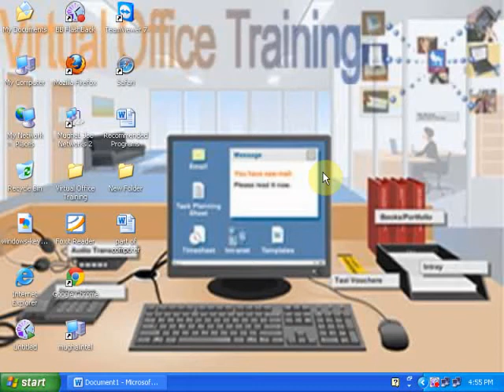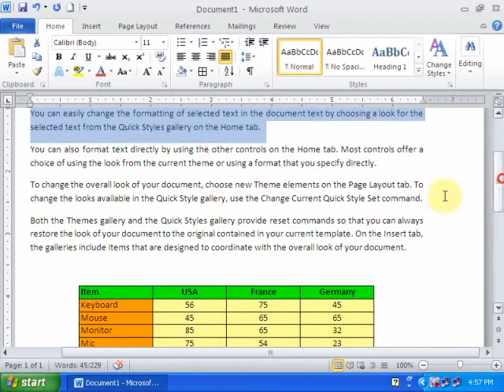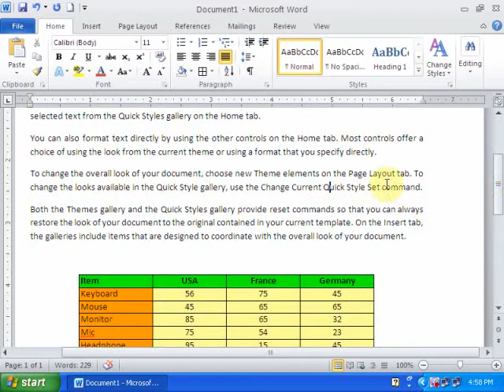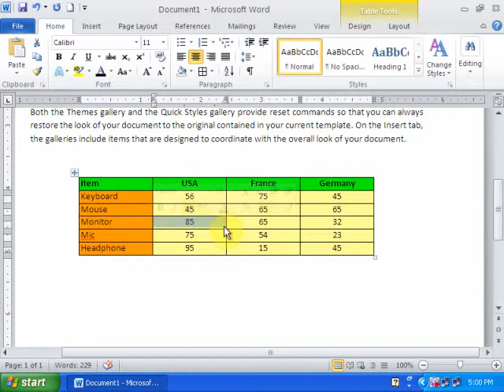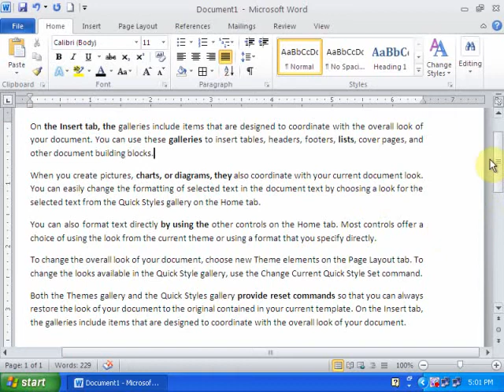Word Tips : Best Selection Techniques With Mouse : Word Advanced Tricks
In this video i am going to teach you best selection techniques with mouse.

VirtualOfficeTraining provides basic and advanced level computer, internet, commerce, mobile technology related education for free.